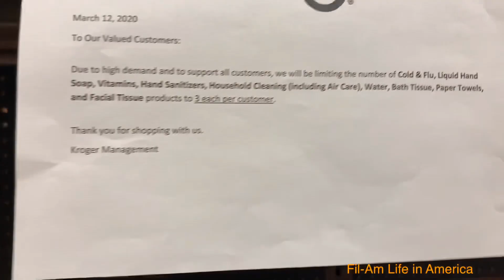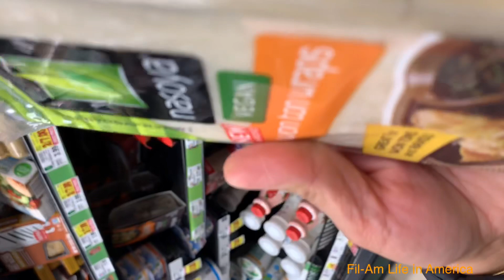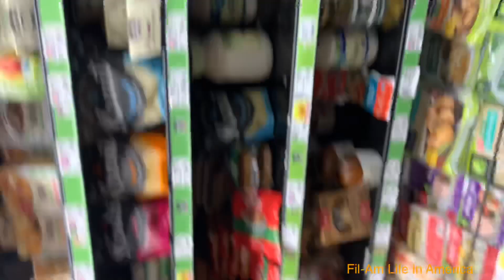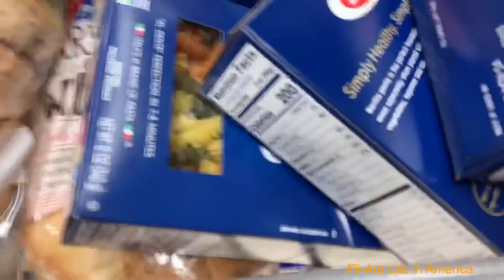The EFFECT of CORONA VIRUS 19 in the US? COVID-19 | Check this Out!